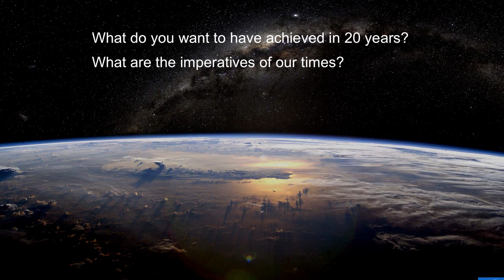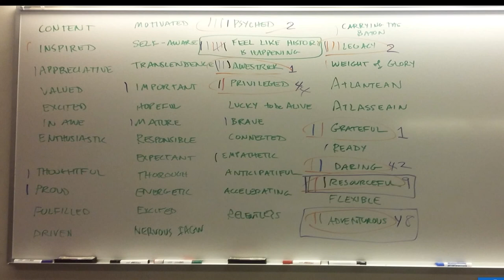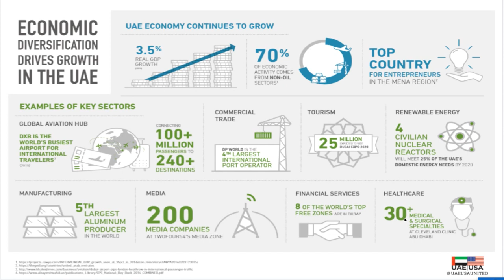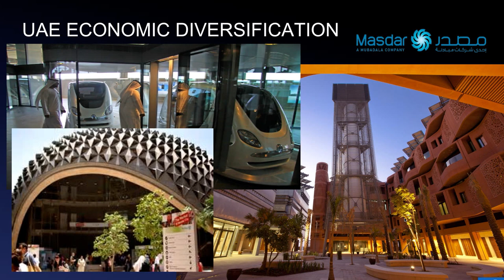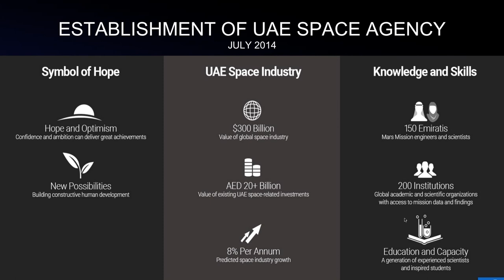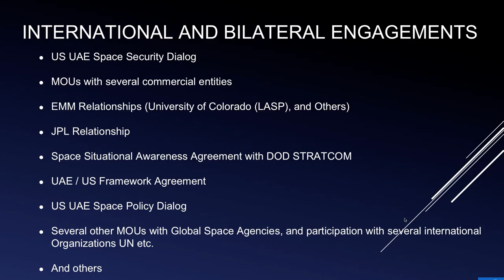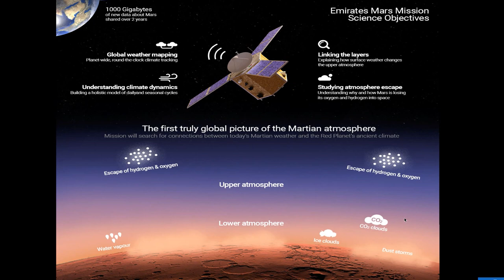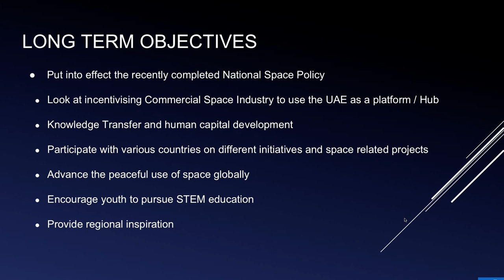Will Collaboration or Competition Propel Humans to Mars and Beyond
Between the close of the Cold War and the more recent retirement of the U.S. shuttle fleet, we’ve long since left the first space age behind. But now it seems there’s a new space race brewing—one that may take humans out of our planet’s orbit.

At the height of the Cold War, the first space age was a geopolitical race between superpowers eager to outreach each other. Today's space race is a more complex interplay of networked nations and private players alternatively competing against, and collaborating with, each other. Once the exclusive provenance of old power nations, space exploration has increasingly opened to new global players with India, China, Nigeria, Japan, the EU, and the UAE getting in the race. Private enterprises are also playing an increasingly prominent role in our interplanetary yearnings, as evidenced by the ventures backed by Jeff Bezos, Elon Musk, and Richard Branson.

NASA is still very much in the game but without a moonshot-like commitment for Mars, their projected 2040 manned mission seems far off. A start-up company, or an upstart country, may beat us there—or perhaps help us all get there together as partners.

Join us for an event on Wednesday, March 8, in Washington, D.C., to consider whether it will be competition or cooperation that finally gets us to Mars and beyond.

Future Tense is a partnership of Slate, New America, and Arizona State University.

Lunch will be served.

Agenda:

12:00 – 12:05 pm Introduction

Andrés Martinez
Editorial Director, Future Tense

12:05 – 12:30 pm How Much for a Round-Trip Ticket to Mars?

George Whitesides
CEO, Virgin Galactic and The Spaceship Company

Anne-Marie Slaughter
President and CEO, New America

12:30 – 12:40 pm The Need for a Tangible Goal (Mine's Mars)

Lindy Elkins-Tanton
Director, School of Earth and Space Exploration, Arizona State University

12:40 – 1:20 pm The New Age of Competitive Exploration

Scott Pace
Director, Space Policy Institute, Elliott School of International Affairs
Professor of the Practice of International Affairs, George Washington University

Eric Stallmer
President, Commercial Spaceflight Federation

Ellen Stofan
Former Chief Scientist, NASA

Moderator:
Konstantin Kakaes
Fellow, New America
Author, The Pioneer Detectives

​1:20 pm – 1:35 pm Why the UAE is Bound for Space

Talal M. Al Kaissi
Senior Advisor Commercial Affairs and Special Projects; Director of U.S./U.A.E. Space Affairs, UAE Embassy Trade & Commercial Office

1:35 – 2:15 pm From Hypercapitalist Asteroid Mines to Militarized Lunar Bases to Terraformed Mars Communes, How Will We All Get Along in Space?

Rob Chambers
Orion Production Strategy Lead, Lockheed Martin Space Systems

Thomas Cremins
Associate Administrator for Strategy and Plans, NASA

Véronique Dockendorf
Deputy Chief of Mission, Luxembourg Embassy

Moderator:
Konstantin Kakaes
Fellow, New America

2:15 – 2:45 pm Will Imagination Propel Humans to Mars and Beyond?

Deji Bryce Olukotun
Author, Nigerians in Space and After the Flare (forthcoming, 2017)
Senior Global Advocacy Manager, Access Now

Karl Schroeder
Science Fiction Writer and Futurist

Moderator:
Konstantin Kakaes
Fellow, New America